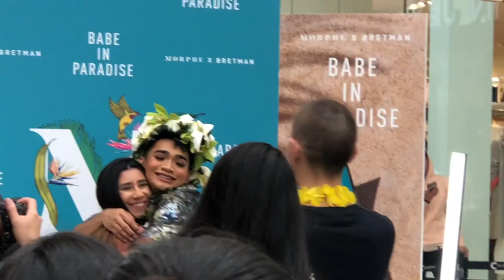TRYING TO MEET BRETMAN ROCK AT MORPHE| MISSION FAILED